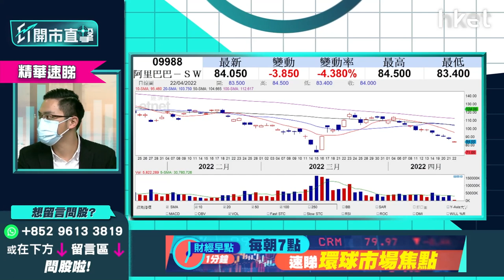【ET開市直擊】（精華）阿里巴巴9988又破底 仍未見底、下望幾錢有支持？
阿里巴巴（09988）今午暫報86.2元，跌近2%。摩根士丹利指，對沖基金本月沽空中資股居多，早前挾淡倉的反彈浪恐已完結，長倉基金轉吼防守型和價值型股份，更點名4大藍籌科網股阿里巴巴（09988）、騰訊控股（00700）、美團（03690）及京東集團（09618）為長倉基金低配股份，反映投資者對科網股有不少戒心。

中薇證券研究部董事黃偉豪（Ravi）指，早前阿里巴巴因回購規模加大等因素而有反彈，但最近個多星期之走勢已跌穿所有移動平均線，走勢再度變差。阿里巴巴比恒指更早補回3月中旬留下的裂口位約91元，有機會再下試3月15日最低位71元。走勢上下行格局未變，如投資者現價買入，便需嚴守71元止蝕位，一旦跌穿要先離場；博反彈上望約100元。